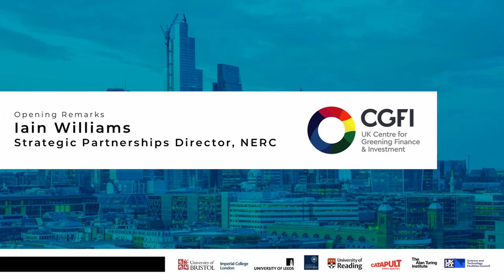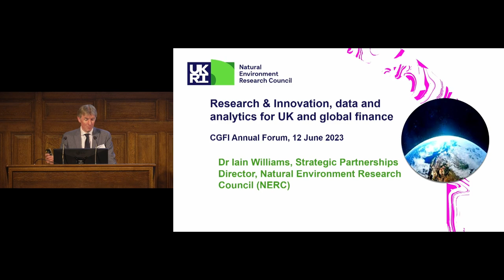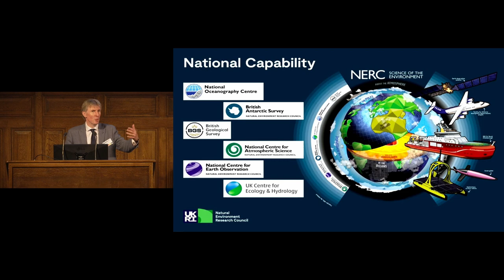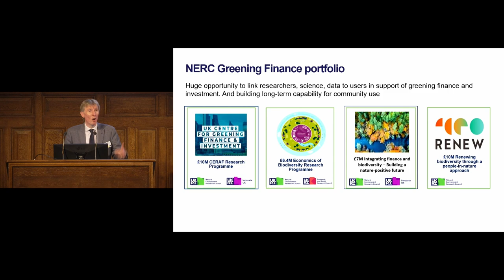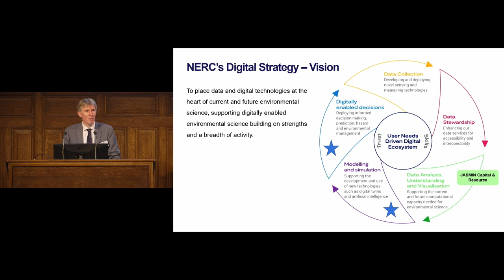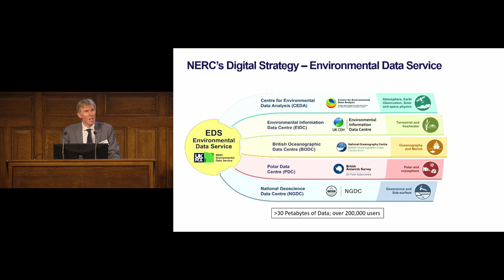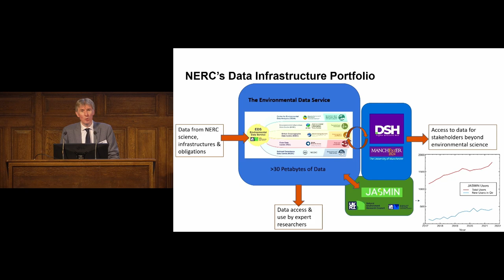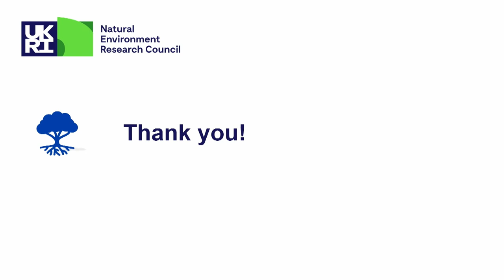Opening remarks: Iain Williams - CGFI Annual Forum 2023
Dr Iain Williams, Strageic Partnerships Director at the Natural Environment Research Council, shares more on NERC's work in the greening finance space in his ukcgfi23 opening remarks.

*Panellist and speaker comments and views represented in this recording may only apply to the context at the time of recording (12/06/2023). These do not necessarily constitute the organisations’ and individuals’ long term views and may change over time.